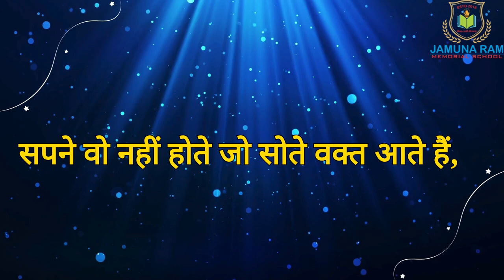BoardExamMotivation, StudentInspiration ExamPreparationTip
Source: internet.